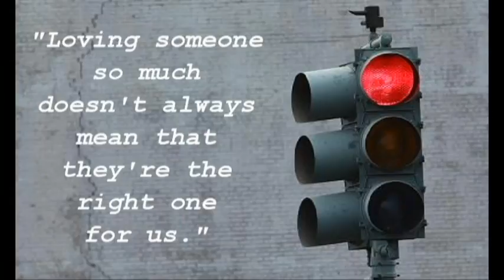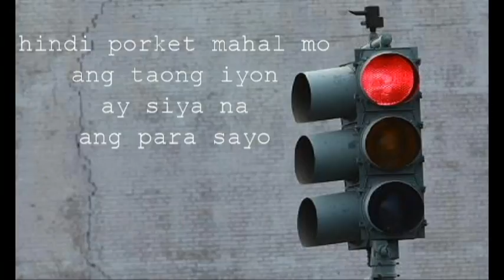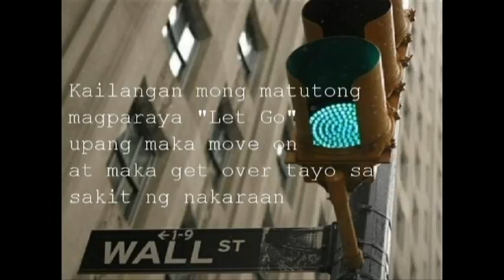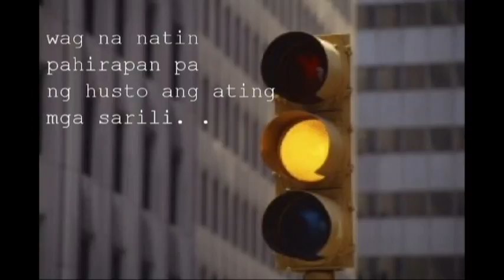Traffic lights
love